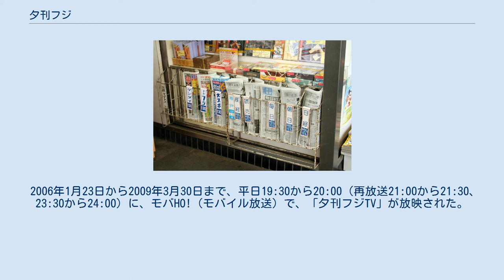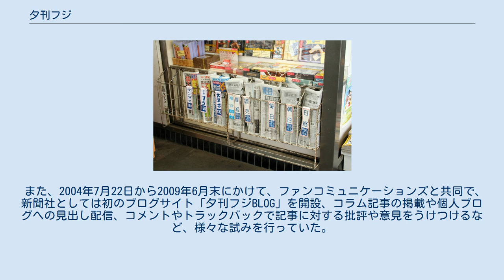夕刊フジ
駅売店に陳列される夕刊フジを含む販売用新聞各紙 夕刊フジ（ゆうかんフジ）は、産業経済新聞社が発行している日本の夕刊紙。
関東・近畿での即売が中心。
発行日は原則日曜日と祝日を除く毎日。
但し年末年始は12月29日に元日付け「新春特別号」を刊行し、12月30日〜1月3日休刊。
日本新聞協会加盟。
 1969年2月25日に日本初・唯一の駅売りタブロイド紙として創刊。
創刊翌年（1970年）に産業経済新聞社から子会社として分離されたフジ新聞社へ発行元を移行したが、1987年にサンケイスポーツ新聞社と共に産経新聞社と再度合併。
 新聞名はフジテレビジョンから由来する。
創刊当初から見出しにオレンジ（橙）色を採用したことから「オレンジ色のニクい奴」というキャッチコピーが付いた。
2015年現在は1面に「オレンジ世代 応援宣言」のキャッチコピーが付いている。
 題字のデザインはグラフィック・デザイナーの杉山高子によるもの。
オレンジ色に白抜きの題字は、2006年9月5日号（9月4日発行）から消滅した。
 創刊当時は、産経新聞東京本社・産経新聞大阪本社から精鋭が集められ、エース級のライターが集結した。
創刊号の1面を飾ったのは当時参議院議員だった石原慎太郎で、見出しは「慎太郎新党躍り出る」（青嵐会のこと）。
 2008年10月2日号（10月1日発行）から、1部売りが120円から130円に、2014年4月2日号（4月1日発行）からは130円から140円に、2019年4月2日号（4月1日発行）からは140円から150円に値上げした。
 ロス疑惑に関する東京高等裁判所の1998年の判決によれば、夕刊フジは「通勤途上の会社員などを対象として、専ら読者の関心をひくように見出し等を工夫し、主に興味本位の内容の記事を掲載している」。
 論調としては、韓国政府に批判的でほぼ毎日批判記事が載る。
競合の日刊ゲンダイも韓国に批判的だが反韓・嫌韓に傾いた理由が産経新聞社と日刊現代社およびその親会社の講談社では異なる。
 また韓国ほどではないが中国に対しても批判的である。
 また日本の政治に関しては産経新聞と同様に親自民・維新で、野党（維新・新国民・松原仁除く）や左派マスコミに対して批判的である。
 最終版（C版）では東京証券取引所の終値を掲載していた。
また、中国株についての連載もある。
 日付は終面題字部以外、欄外において全て（平成19年2月1日）のように元号のみ表記していたが東京版のみ2007年2月1日以降は西暦（元号）に変更し、記事中では原則として元号表記から西暦表記に改められ、止むを得ない場合に限り「西暦（元号）」表記を行うようになった。
なお、関西版では2007年2月以降も元号表記を継続していたが、同年10月1日から東京と同じく「西暦（元号）」表記に変更された。
ただし、連載コラムでは元号のみで表記しているものもある。
また、当日ではなく、翌日の日付で発刊していることも特徴である。
また東京版では欄外の日付は細く、関西版では太くなる。
天気は東京版ではマークで、関西版では字で掲載している。
2008年4月から1面にPOSコード（バーコード）が表記されている。
 夕刊フジは、東京本社版は原則として産経新聞印刷江東工場（東京都江東区）で印刷し、大阪本社版は産経新聞印刷大淀工場（大阪市北区）で印刷しているが、東京都心で販売される分の一部のみ、2010年8月まで大手町の読売新聞東京本社の工場で印刷していた。
これはできる限り締切を遅らせることによって、前述の東京証券取引所の終値などの記事の掲載を可能にするための措置であった。
 なお、2009年10月1日付から産経新聞本体が九州・山口特別版を創刊させたが、当面夕刊フジは九州版（山口・沖縄含む）の現地発行はせず、大阪本社C版の福岡市内及び北九州市内の一部向けの駅売りのみの発売が継続される。
 2006年1月23日から2009年3月30日まで、平日19:30から20:00（再放送21:00から21:30、23:30から24:00）に、モバHO!（モバイル放送）で、「夕刊フジTV」が放映された。
この番組は夕刊フジの編集スタッフがその日の最終版の紙面をもとにしたニュース解説を雑談仕立てで展開するもの。
ゲストとしてグラビアアイドルや取材現場の記者が登場することもあった。
 1996年8月より公式ウェブサイト「ZAKZAK」を開設、日本におけるインターネット普及初...